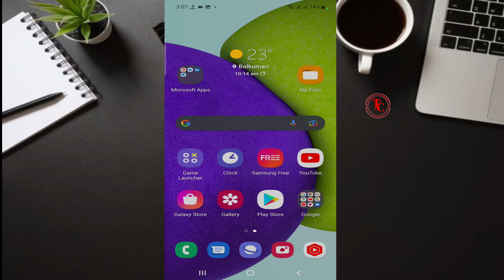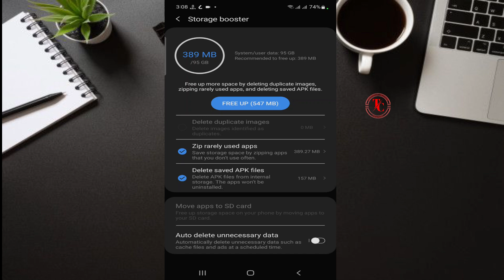Free Fire Expansion Pack Delete Problem || Problem in Expansion pack download of free fire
My Gears :
1. Boya M1 Mic
2. Smartphone (Samsung Galaxy A52)